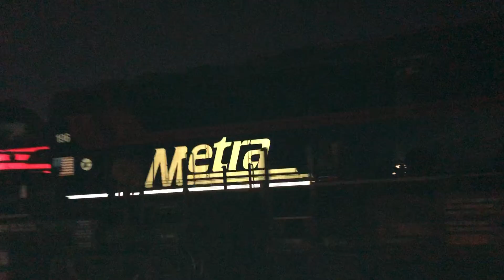BNSF Manifest Train Passing Inbound Doubleheaded Metra 211 and 196 at Riverside IL With GMTX Unit